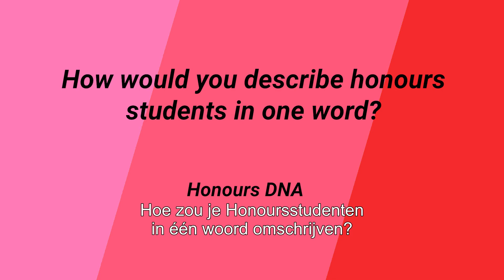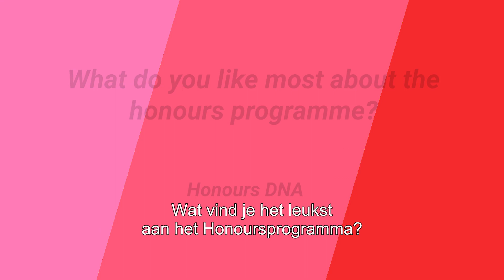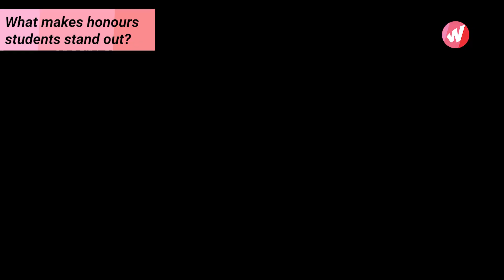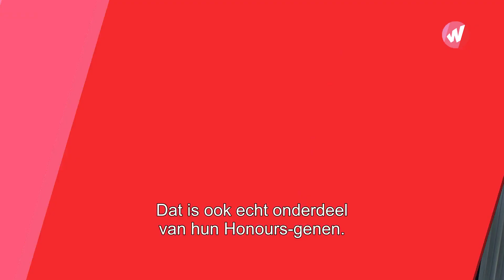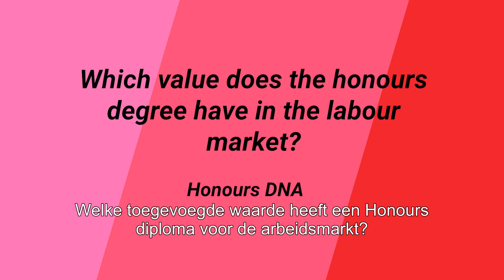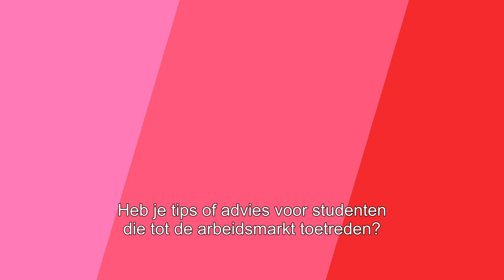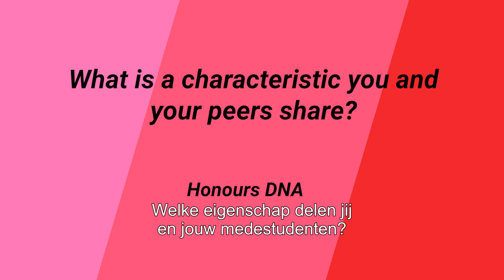Honours DNA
Y1 project Team Change5